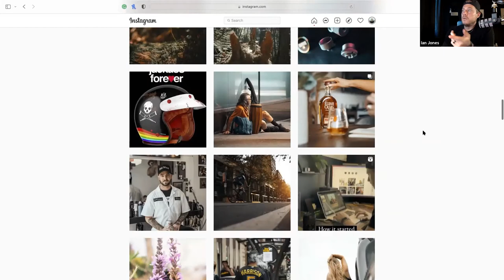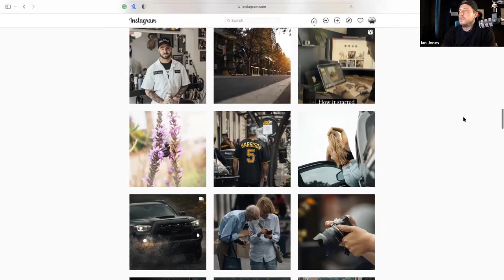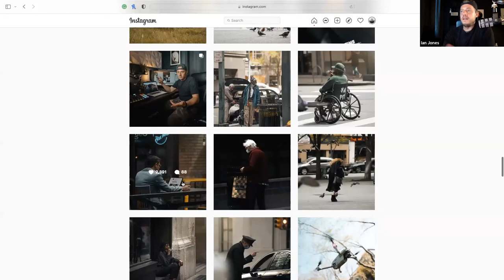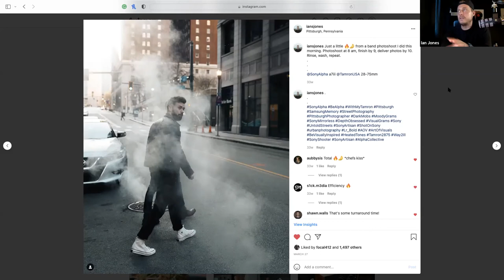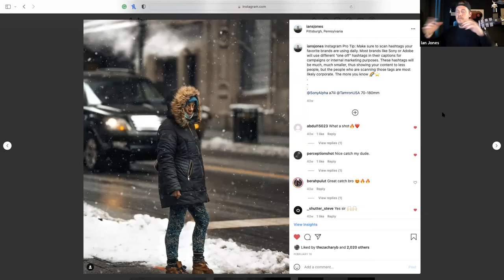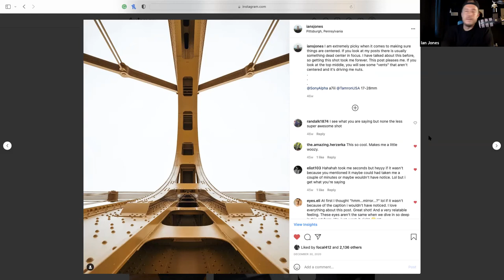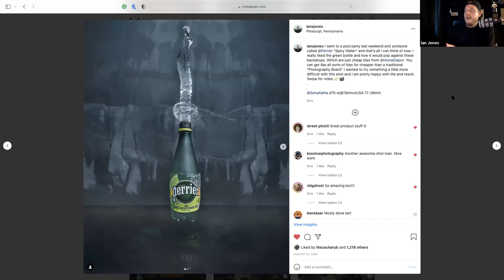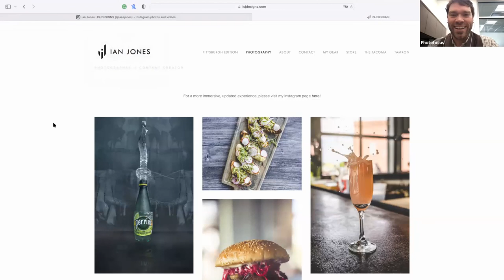In Focus with Ian Jones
Join Levi Sim as he sits down with Tamron Pro ambassador Ian Jones. They discussed Ian’s style of Street Photography and tips for those getting this winter. Ian described his workflow, including creating artful images from his street photography.